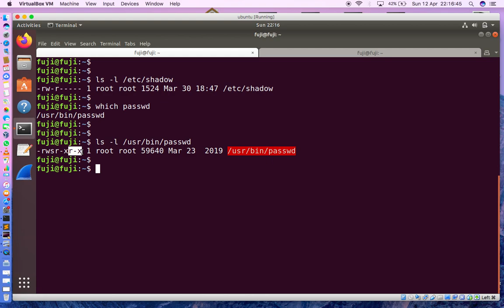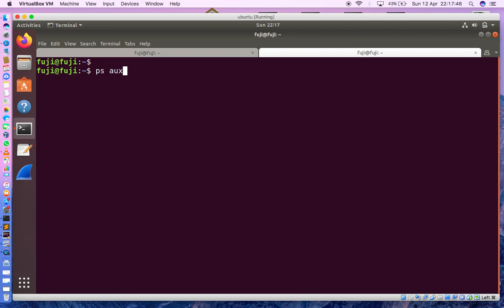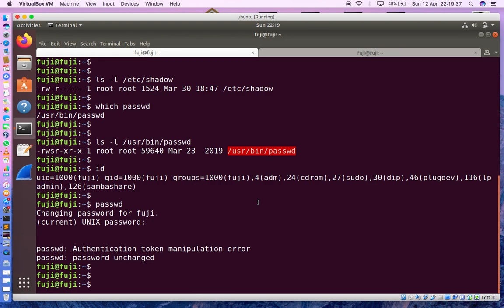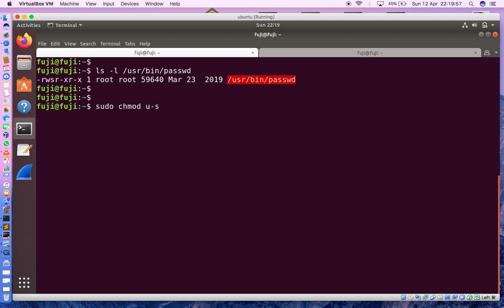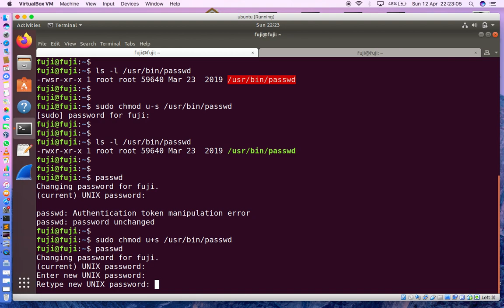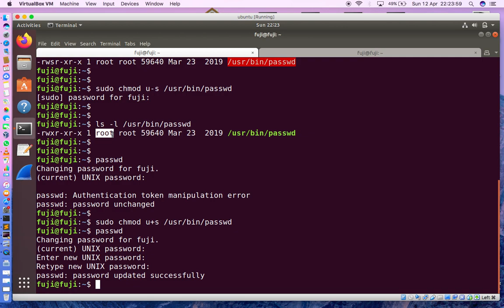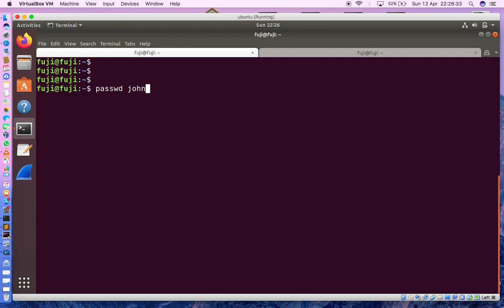SUID - Part2 - SUID Explained - Shadow File Updation Process [ Explained in Malayalam ]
part1